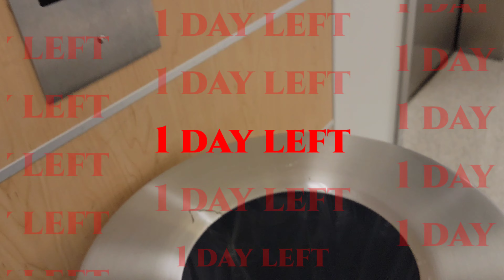Last Day of Work